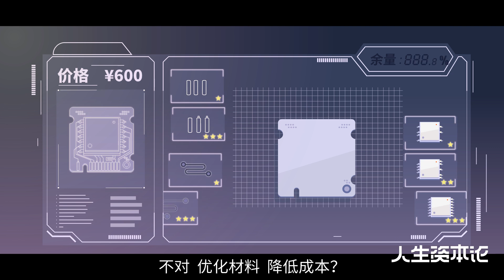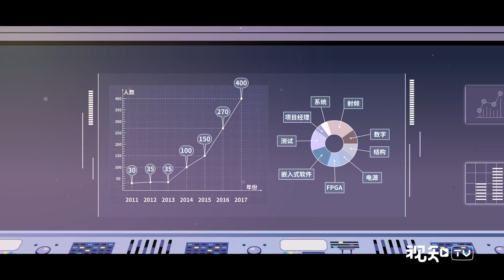【人生资本论】我们为何误解了爱迪生？因为真正的发明家其实是这样的！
【我们为何误解了爱迪生？因为真正的发明家其实是这样的！丨人生资本论】尼古拉·特斯拉虽然号称著名天才，一辈子有278项发明专利，可是他的对手爱迪生却有1093项，完胜特斯拉！难道说爱迪生真的是比特斯拉更天才，还是99%的汗水真的管用？其实都不是。想战胜天才，你需要这样一群人……